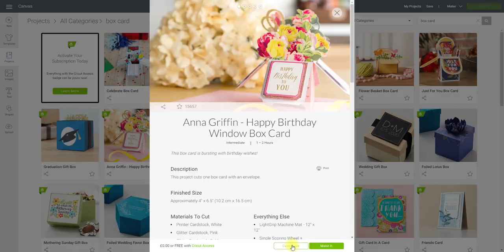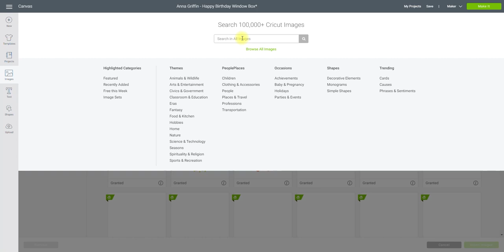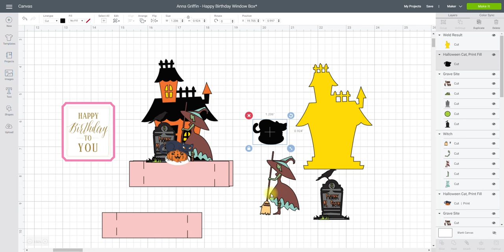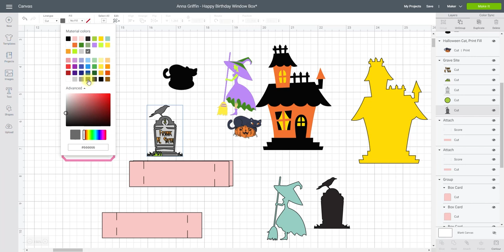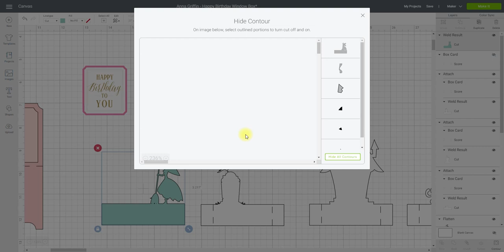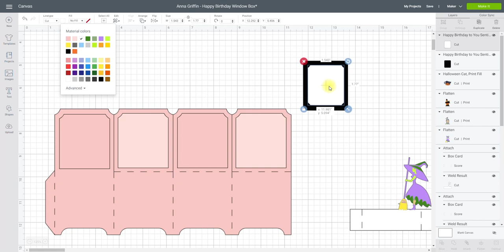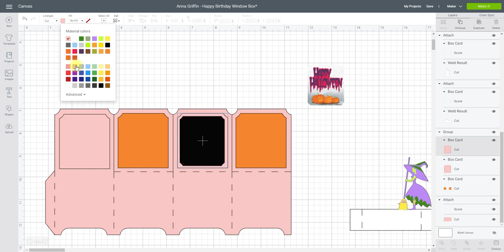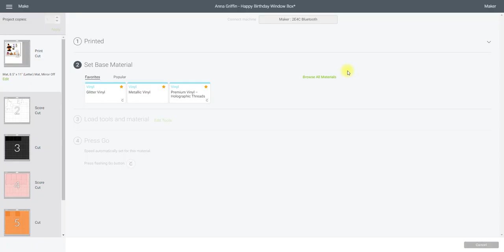Cricut Box Card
Design Space has lots of box card projects that can be easily changed to a theme that suits you.